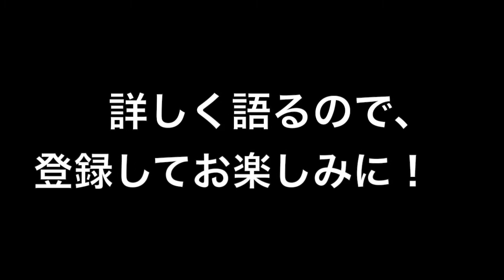6つのフットワークスキル！ - 6 Pedal FootWork Technique!! -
前回：
Swivel Technique!! - ６つめのフットワーク　スイベル　テクニック -

普段生活している中、みなさんいろいろ悩みがあると思います。
あなたは今に満足していますか？

・収入を増やしたい。
・頭が良くなりたい。
・イライラをなくしたい。
・不安や、心配事をなくしたい。
・ストレス解消したい。
・人間関係で悩んでいる。
・睡眠不足。
・いつまでも若さを保ちたい。
・健康でいたい。
・ダイエットしたい。
・将来が不安。
・彼氏、彼女、結婚相手が欲しい。

みなさんは、解決方法として、どのような手段を使っていますか？
 1つ、興味深い解決方法をご紹介します。

それは　ドラムを演奏する、リズムを覚える　です。

これは、科学的に証明されています。
向上する人の能力は以下です。

・知能指数（IQ）・言語能力・分析能力
・リスニング・記憶力・創造力
・運動能力・空間認識能力
・コミュニケーション能力
・計画性・運動能力・情報処理能力

では、これらの能力が全てあげられたら、
何が起こるのでしょう？

・収入アップや昇進の可能性大。
・モテる。
・人間関係が良くなる。
・ちょっとしたことでイライラしなくなる。
・ちょっとしたミスや、早とちりがなくなる。
・人とは視点の違う見方ができる。
・目標を達成することで、やる気、モチベーションが上がる
・勉強や仕事がもっとできる。
・新しいことを学びやすくなる。

・運動と脳と、年収と成功には
　深い関係があるという研究があります。

・ドラム演奏には、老化防止効果　(Anti Aging)があります。
　脳と体が若返ります。

・知能指数（IQ）、分析力、記憶力などは、
　人生における年収と関係があると、証明されています。

・楽器演奏で、ドーパミンが脳内に分泌されます。
　ドーパミンとは、セックス、麻薬、おいしいものを食べるときに、
　出る快感物質です。
　おいしいものを食べすぎる方は、代わりに楽器を演奏して、
　ダイエットに使えます。
など。

興味ない。できない。才能もない。時間もお金もない。
という方こそ始めてみてください。

人とは違うやり方で、今の自分を変えてはどうですか？

決断するのはあなた自身です。

[Drums express emotions. Improve the ability of human beings. ]

I think everyone has various problems in their daily lives.
Even if you have no worries

・I want to increase my income.
・I want to be smart.
・I want to eliminate frustration.
・I want to eliminate anxiety and worries.
・I want to relieve stress.
・I'm worried about human relationships.
・Lack of sleep.
・I want to keep youthful forever.
・I want to stay healthy.
・I want to lose weight.
・I'm worried about the future.
・I want a boyfriend, girlfriend, and marriage partner.

What kind of method do you use as a solution?

Let me introduce one interesting solution.

It is playing the drums or learning the rhythm.

This has been scientifically proven.
I will explain in detail.

The ability of a person to improve is as follows.

・Intelligence index (IQ) ・Language ability ・Analytical ability
・communication ability
・Planning ability/motor ability/information processing ability
・Stress relief

・For exercise and brain, annual income and success
There is research that has a deep relationship.

・Drum performance has anti-aging effect (Anti Aging).
The brain and body rejuvenates.

・Intelligence index (IQ), analytical ability, memory ability, etc.
Verified to be related to your annual income in life.

・By controlling the emotion of anger,
Life is as you want
It is no exaggeration to say that.

・Dopamine is secreted into the brain when playing an instrument.
Dopamine is when you eat sex, drugs, or delicious food,
It is a pleasant substance that comes out.
If you eat too much delicious food, play an instrument instead,
Can be used for dieting.

People who are not interested in music, have never touched an instrument,
Even those who are not motivated
Want to make your life better?

Why don't you try to change yourself in a different way than everyone does?

It is up to you to make the decision.